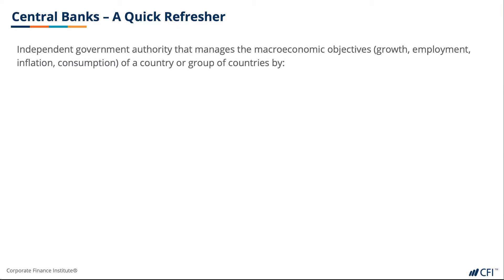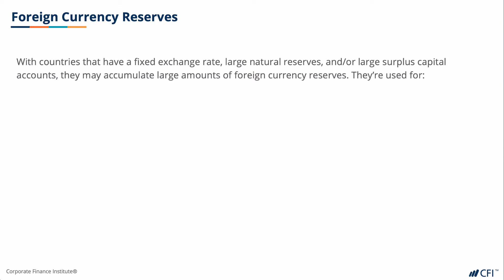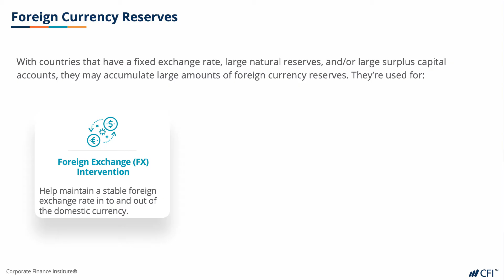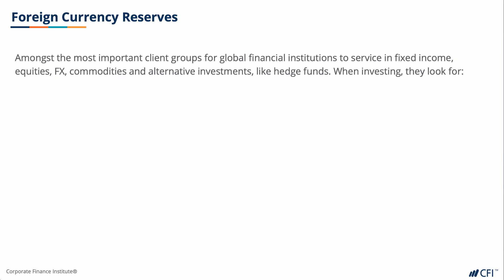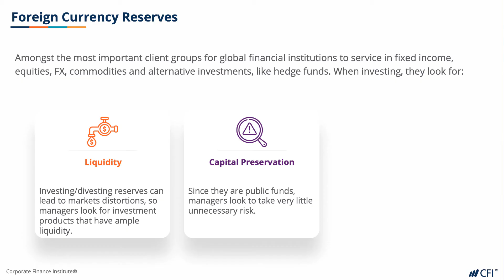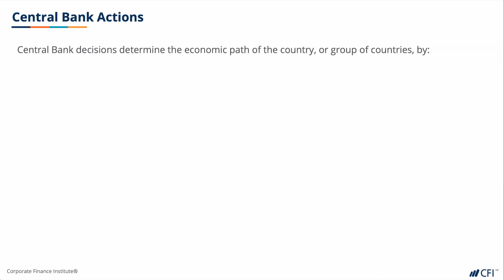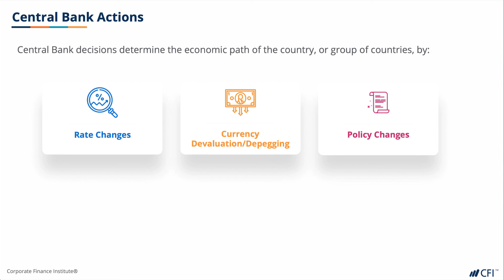Central Banks | Economics for Capital Markets | Part 2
Economics for Capital Markets - FREE | Corporate Finance Institute®

Enroll in the FREE full course to earn your certification and advance your career

In this Economics for Capital Markets course, we will go over important economic principles that impact financial markets, rather than worry about Micro/Macro theory. We will introduce economic events and cover how to differentiate between economic releases and economic indicators. We will do a quick refresher on Central Banks and monetary policy, before we dive into specific examples such as The Federal Reserve (The Fed), European Central Bank (ECB), Bank of England, and Bank of Japan, and discuss these institutions and their policies in detail. After having learned about Central Banks, we will go back to economic indicators and give examples of some of the more important ones to be familiar with, such as: Gross Domestic Product (GDP), Consumer Price Index (CPI), Purchasing Managers’ Index (PMI), and Building Permits. Finally, we will end the course by discussing the impact on markets and how the markets should react to economic news vs. how they react in real life.

-- About Corporate Finance Institute® --

Corporate Finance Institute® (CFI) is a leading global provider of online financial modeling and valuation courses. Since 2016, CFI’s programs and certifications have been delivered to over 500,000 individuals at top universities, investment banks, accounting firms, and operating companies around the world. The modern financial analyst requires a well-rounded skill set that takes time to acquire. Some of the skills are developed in university, some are developed on the job, and some of the skills come from experience and developing a strong business intuition. At CFI, we combine all three skill sets — theory, application, and intuition — into a condensed, self-paced program that can be taken anytime, anywhere.